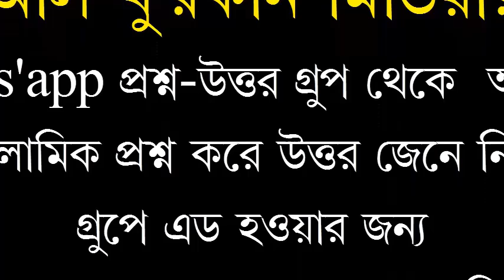আমি নিজেই মুনাফিক /শায়খ ডক্টর মুযাফফর বিন মুহসিন,আল জামিয়াহ আস-সালাফিয়াহ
আমি নিজেই মুনাফিক /শায়খ ডক্টর মুযাফফর বিন মুহসিন